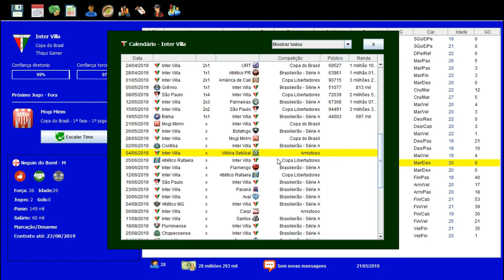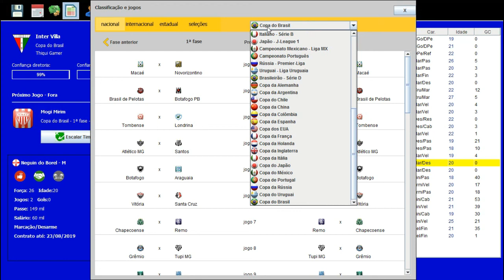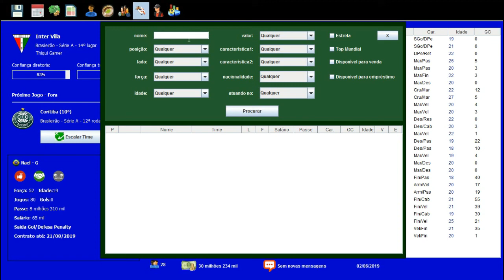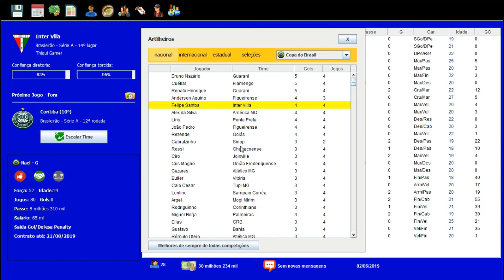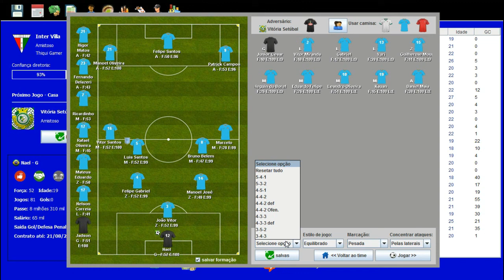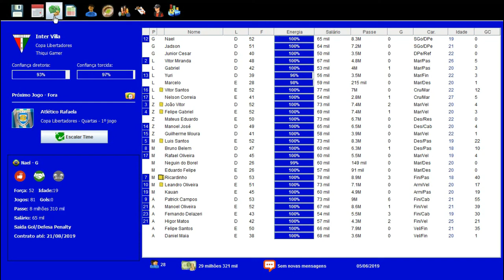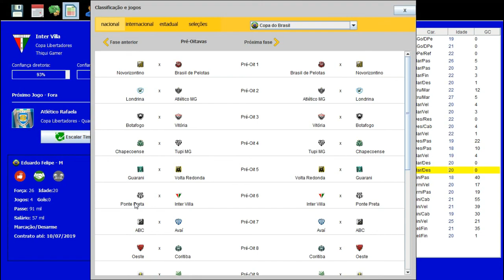BRASFOOT INSCRITOS #46 NOSSA LIGA MUITO DIFÍCIL